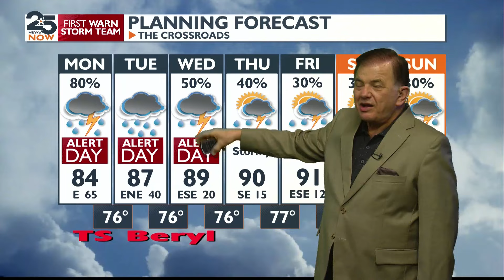Chief Meteorologist Maclovio Perez updates storm Sunday, July 7, 2024 4 p.m.